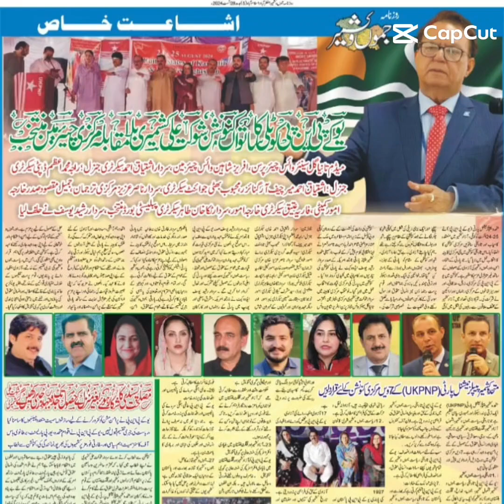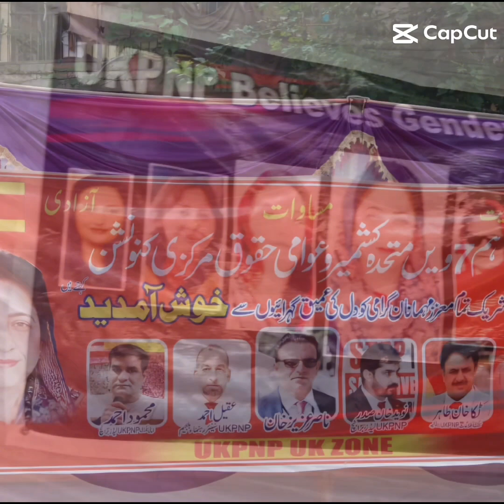UKPNP 7th Central Convention Kotli Azad Kashmir Freedom is not a Privilege it is our Birth Right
UKPNP 7TH CENTRAL CONVENTION KOTLI AZAD KASHMIR.
"UNITED KASHMIR & PEOPLE'S RIGHTS CONVENTION"

FREEDOM IS NOT A PRIVILEGE IT IS OUR BIRTH RIGHT. UKPNP

UKPNP 7th Central Convention .

Historic Seventh Central Convention of the United Kashmir People's National Party (UKPNP) Held in Kotli. Central Cabinet of UKPNP is elected.

The newly elected central cabinet includes Sardar Shaukat Ali Kashmiri as Central Chairman; Madam Tania Gul Senior Vice Chairperson; Afraiz Shaheen Vice Chairman; Sardar Ishtiaq Ahmed Khan Secretary General; Raja Muhammad Azam Deputy Secretary General; Ishtiaq Ahmed Mir Chief Organizer; Mahboob Bhatti Joint Secretary; Syeda Nighat Gardezi  Secretary Women's Affairs; Sardar Nasir Aziz Khan  Central Spokesperson; Jamil Maqsood  President  Foreign Affairs Committee; Faria Atique  Secretary  Foreign Affairs Committee; Raja Zahid Rajput Secretary Finance Board; Sardar Tahir Khan Tikka Secretary Publicity Board; Syed Musharraf Gilani  Secretary  Youth Affairs; Basharat Hussain Secretary Labor Affairs; along with others  members of various committees were elected.
In his address, Sardar Shaukat Ali Kashmiri stated, "The trust the party has placed in us and the responsibilities assigned to us are a testament to our commitment. We assure you that we will prioritize the interests of our party, our people, and our country, and will continue our struggle without falling prey to fear, greed, or compromise until our goals are achieved." He noted that since its inception in 1994, UKPNP has faced numerous challenges, including state repression, propaganda, and conspiracies aimed at undermining its peaceful mission. Despite these obstacles, the party has made significant progress both nationally and internationally. The party remains committed to the rights and freedom of the people of Jammu and Kashmir, fighting against forced division, proxy wars, proxy politics, extremism, terrorism, fundamentalism, regional division, and religious hatred.

He further added that UKPNP has not only become a strong and effective voice for Kashmiri worldwide, including  establishing it's units in the Middle East, North America, the UK, Europe, and other countries, but has also been actively advocating for Kashmiri rights on international platforms. Through the tireless efforts of its dynamic leaders and activists, UKPNP has established close and strong relations with like-minded, secular, and progressive leaders of various historic nations. The party has actively represented Kashmiris at major political and diplomatic forums, including the United Nations, the European Parliament, the British House of Commons, and various foreign affairs offices and human rights forums around the world.

On this occasion, the newly elected cabinet reaffirmed its commitment to the principles of democracy, human rights, and social justice. The party will continue to challenge the status quo, advocate for the rights of the people of Jammu and Kashmir, and work based on a policy of mutual respect and cooperation among all nations, nationalities, and communities. The party will intensify its struggle for the end of the forced division of Jammu and Kashmir, for the rights of the people, peace, unity, harmony, equality, and freedom. The newly elected cabinet pledged to advance the party's high ideals, strengthen and consolidate alliances with like-minded secular and progressive parties globally, and leverage its capabilities to promote stability and prosperity in the region.

Guided by its visionary leadership and with the unwavering support of its dedicated members, the party is committed to achieving a peaceful, just, and sustainable resolution to the Kashmir issue and vows to continue its struggle for peace, stability, and prosperity for all the people of Jammu and Kashmir.
In the convention, several resolutions were unanimously passed. These included the ending of the forced division of the state of Jammu and Kashmir, lifting restrictions on freedom of expression, abolishing discriminatory laws against nationalist organizations, ending the ban on student unions, expressing deep concern over human rights violations, enforced disappearences and the growing extremism and terrorism in the region.